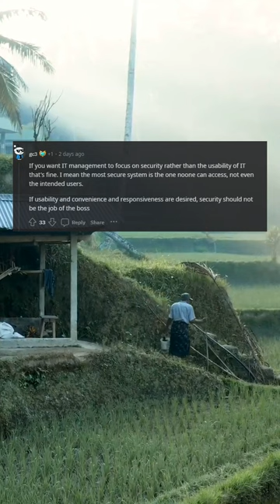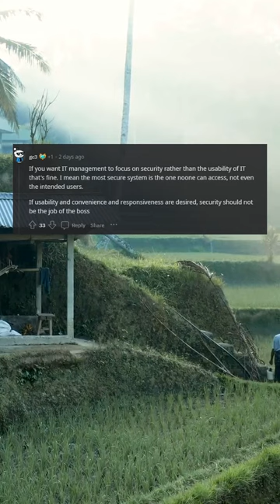Rate this decision by the firm.